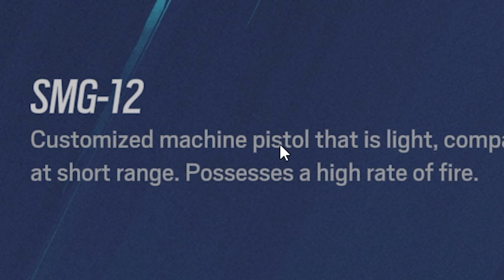It is about time!